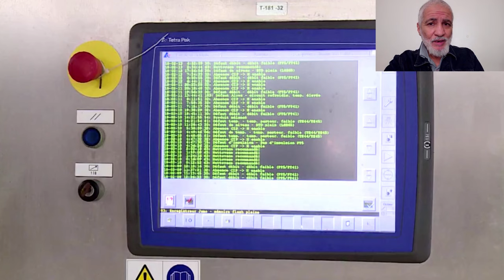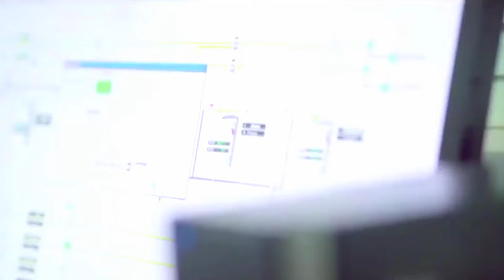من المسيلة تابعو مشاريع القارة الجزائرية تعرفو على اكبر أستثمار في الصناعات الغذائية HODNA GROUP